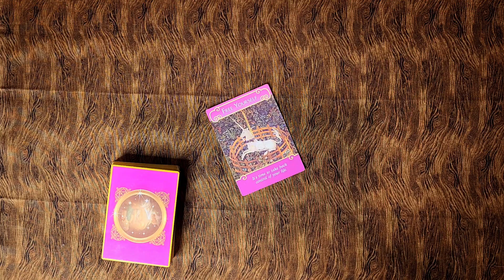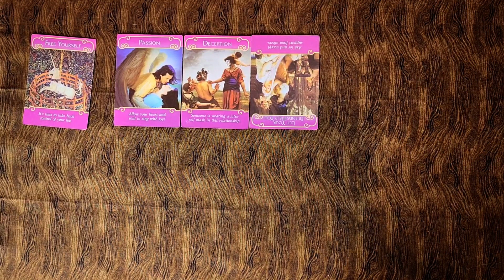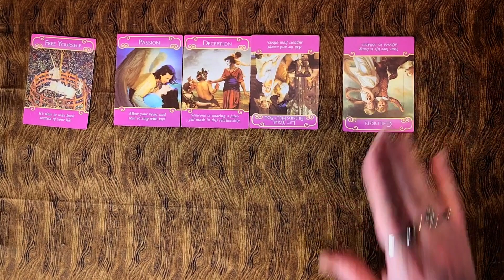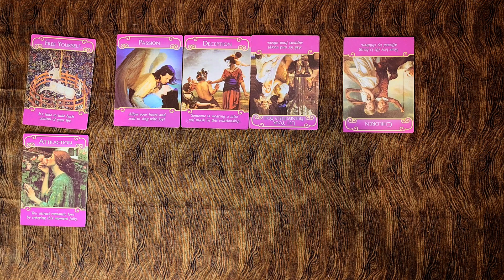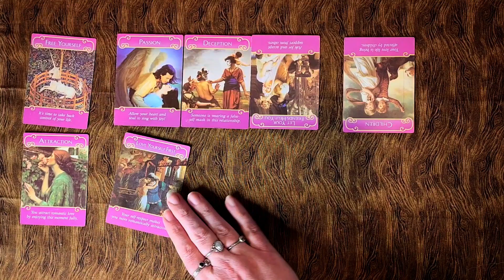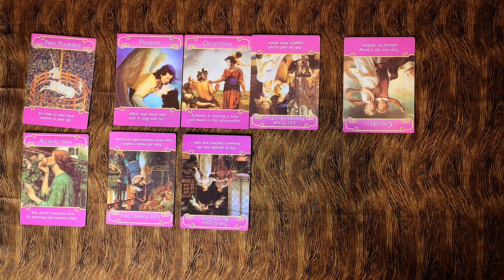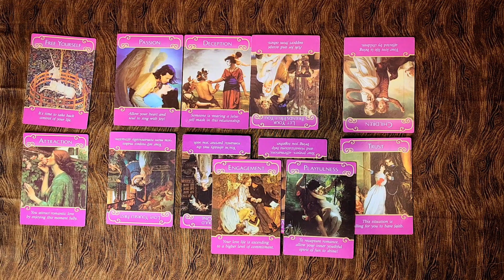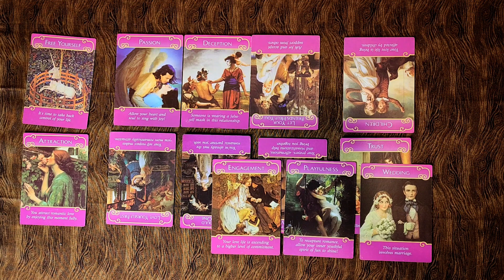✨️ Love Reading ✨️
Work On Loving & Empowering Yourself More